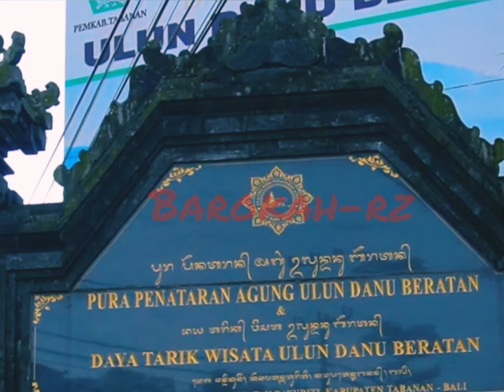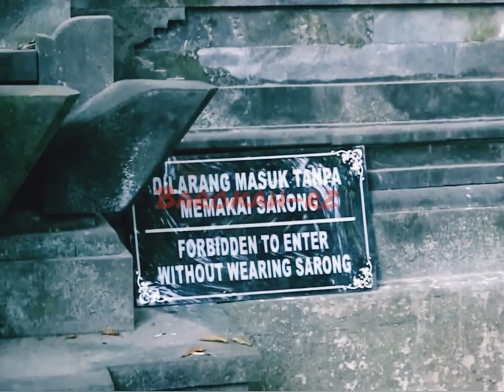20 tourist attractions in Bali, Indonesia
20 Tourist Places To Visit in Bali For Those Who Have Never Been On Vacation To Bali. Here is a list of 20 tourist attractions to visit in Bali which are very popular and always a priority for tourists to visit when they first vacation to the island of Bali.

1. Tanah Lot Temple.

Number 1 in the list of 20 tourist attractions to visit in Bali is the Tanah Lot temple in Bali.
Furthermore, Tanah Lot when translated into Indonesian means land in the middle of the sea.
Tanah means land, Lot means sea.

As the name implies, when you go on vacation to Tanah Lot temple, you will find a temple that is on a large rock with a background of the southern sea.
This large rock is in the middle of the sea.
Then, at high tide, the rock looks separated from the mainland.

The main attraction of the Tanah Lot temple is the beautiful sunset view, with the silhouette of the Tanah Lot temple.
Combined with the southern ocean waves crashing on the rocks.
At this moment, you will see many tourists who will take photos with the background of the Tanah Lot temple.
2.kuta beach
3. uluwatu tample
4.pura ulun danu beratan bedugul
5.kimtamani lake and mount batur view
6.bali safari marine park
7.tanjung benoa beach
8.ubud monkey forest
9.seminyak
10.tegalalang rice terraces
11.besakih tample
12.pandawa beach
13.sekumpul water fall
14.garuda wisnu kencana
15.jimbaran beach
16.tirta empul temple looks siring
17.penglipuran village
18.nusa lembongan island
19.nusa penida island
20.gili trawangan island